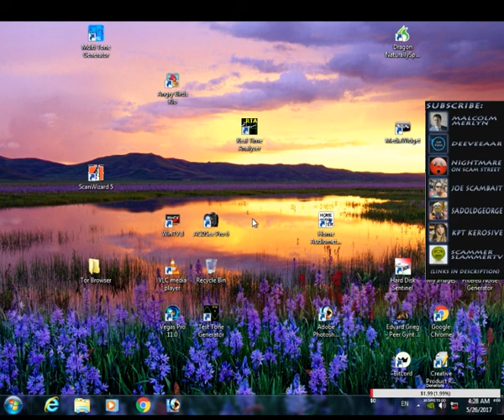This scammer has a degree ( in Scamming ) !!!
This is the latter half of a typical IRS Scam.
I am in NO way American, gave hime a load of silly false information and still he tries the "ITUNES" card scam.
He reckons he has a degree in scamming